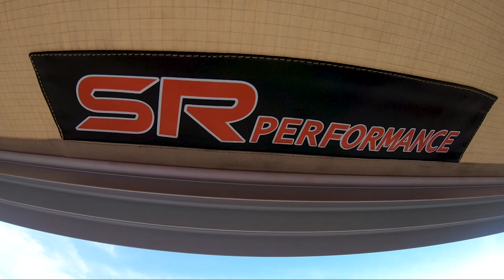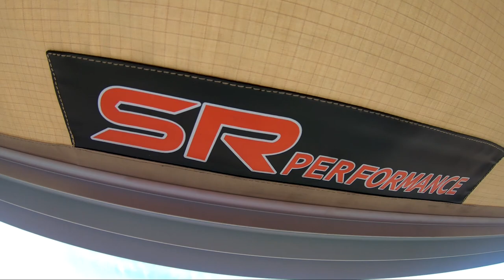SEASIDE OVERLANDING/inspired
Welcome to HAPPY ANN TV journey. In this video we will show you the beauty of the nature. Overlanding is the best way para ma tanggal ang stress sa buhay. Perfect ang area na ito for overlanding kasi makakapoasok ang car sa mismong shoreline. Make sure lang na you are using a vehicle na kaya e manage ang ganitong terrain. Ang place ay located at Catmon Cebu, Philippines. Ang pangalan ng beach resort ay VIRLO BEACH.  Enjoy watching...